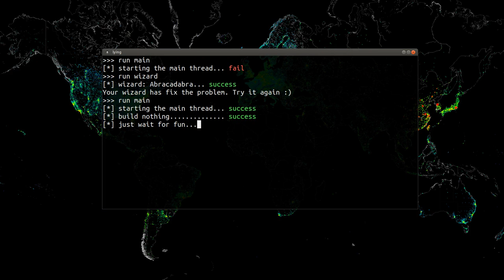lying - run a fake terminal [showcase]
lying is a small program that creates a fake terminal. You can execute custom commands and display an fake result.

You can create cool videos that look like you're a hacker.